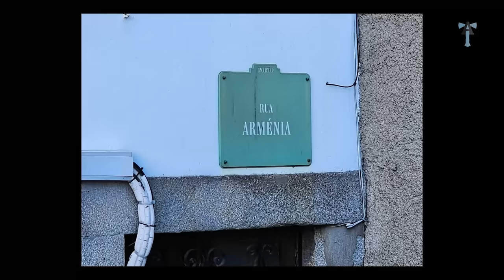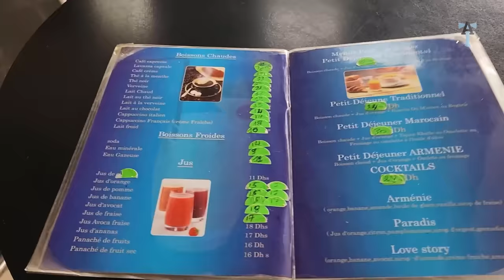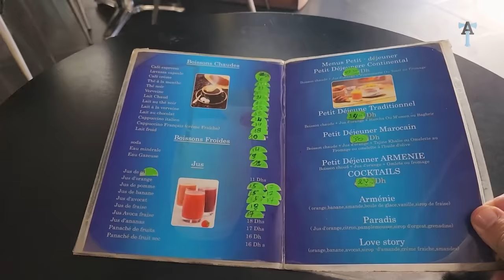Избегая инквизиции. Как армяне оказались в Марокко?